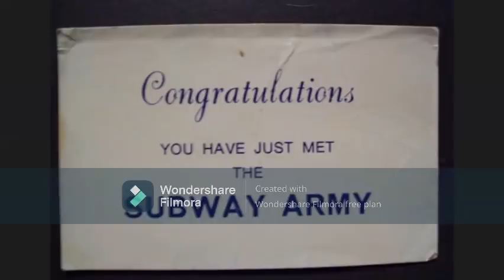interview with Gilly Shaw Wolves & England⚽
Interview with Gilly Shaw who has been banned from every football ground in the country, stung by Panorama, so listen to Gilly's side of the story, not what the main stream media say, this is UK casuals giving football lads a voice. A very honest interview with Gilly and we hope to get him back on for a part 2. check out our facebook page/Twitter/Instagram & Art work by Casual American Mark McManus.⚽▶🎬